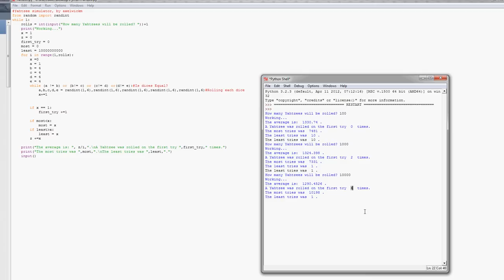Yahtzee simulator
I made a little program in python 3.2 that simulates 5 dices being rolled to get Yahtzee. You choose how many times you want the computer to get Yahtzee. Note that it takes a while for the computer to simulate, the video has been cut.